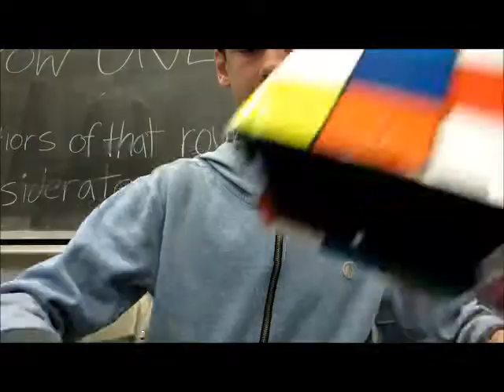Berkley Winter 2015 Solves-Skewb Final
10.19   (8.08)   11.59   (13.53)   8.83
Average: 10.20
Cube: Moyu
Berkley Winter 2015